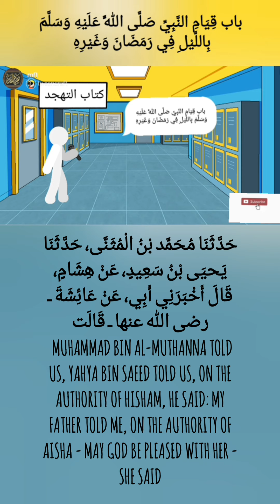باب قيام النبي ﷺ بالليل في رمضان وغيره